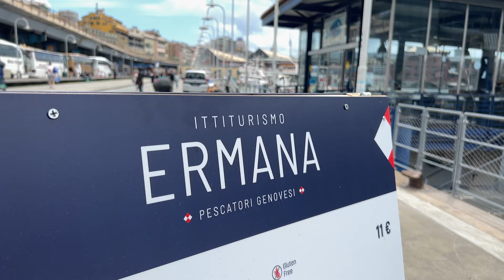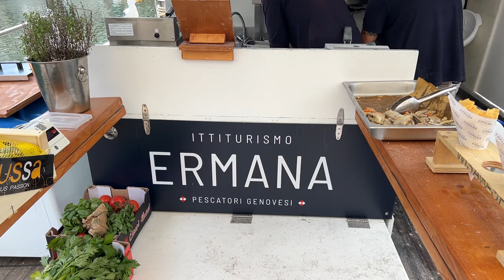A Genova il primo ittiturismo in barca: e per l'estate gite a bordo e showcooking